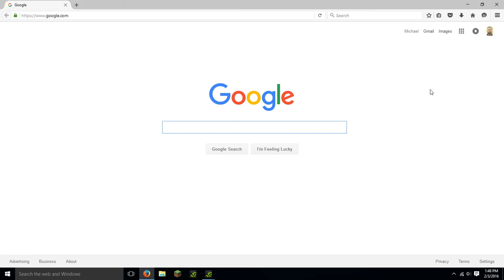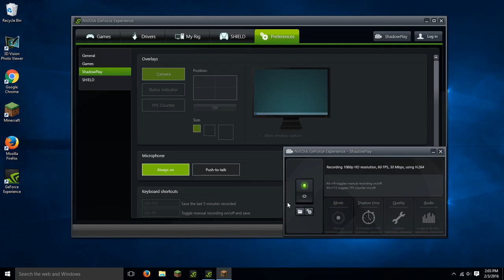Feb 2016 MHC Ep. 0 - Not Chuck Norris!